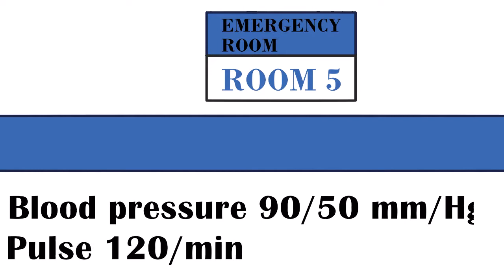FME Video Qbank: Chose the Leukocyte